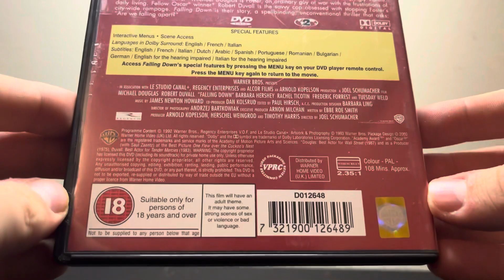Falling Down (UK) DVD Unboxing - Warner Bros.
Taking a look at my Falling Down (UK) DVD Unboxing - Warner Bros.

Try Amazon Prime & Prime Video Free For 30 Days!